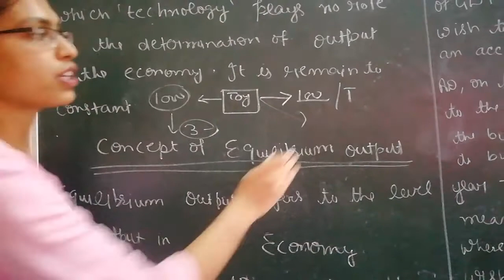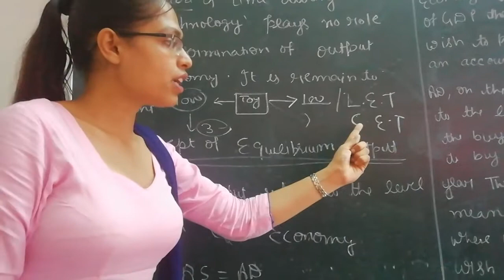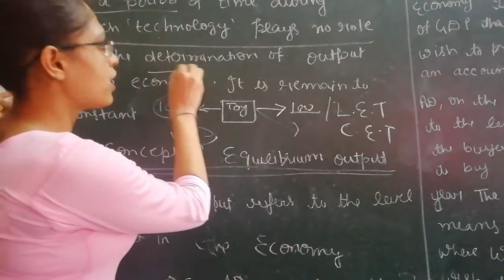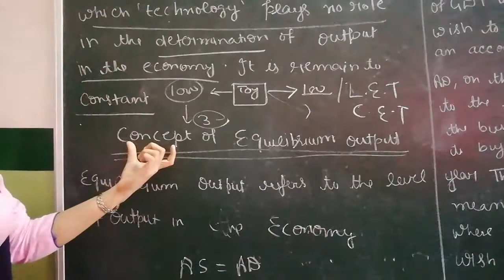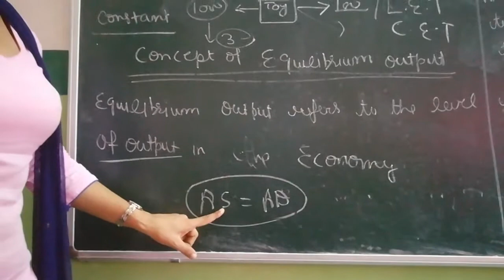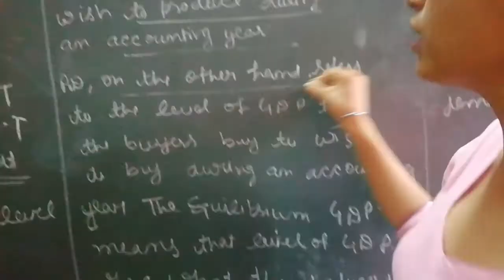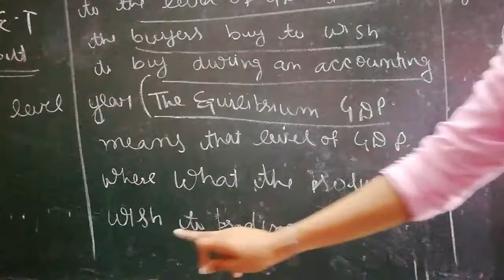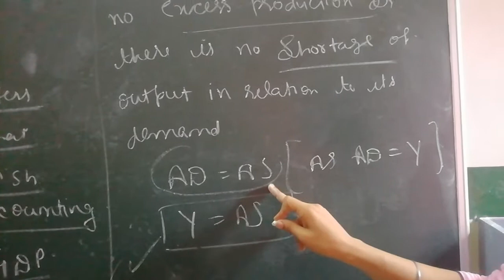Part 1 ch 8 short run equilibrium TR jain of macroeconomics class 12th and for more courses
Part 1 ch 7 short run equilibrium TR jain of macroeconomics class 12th and for more courses